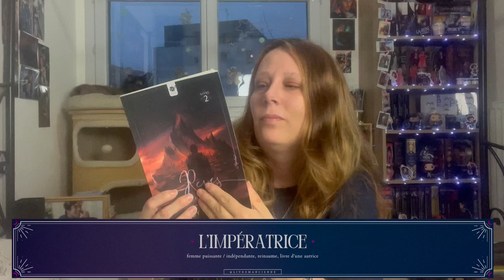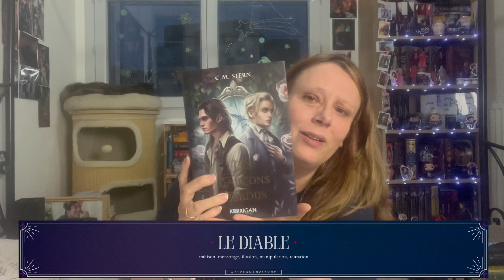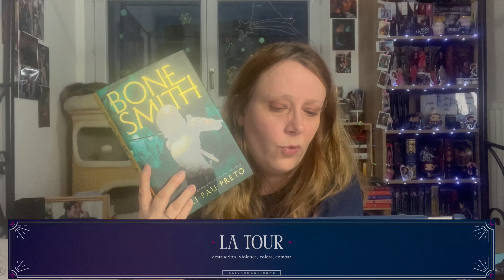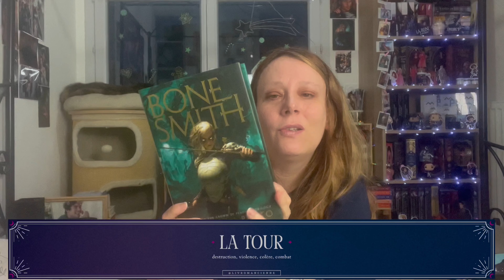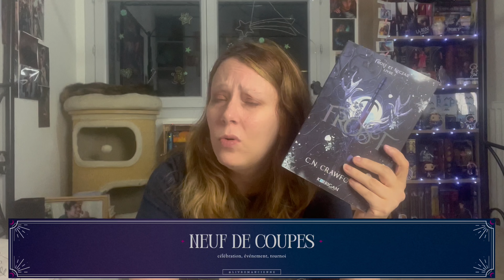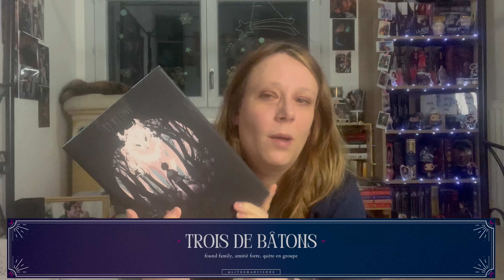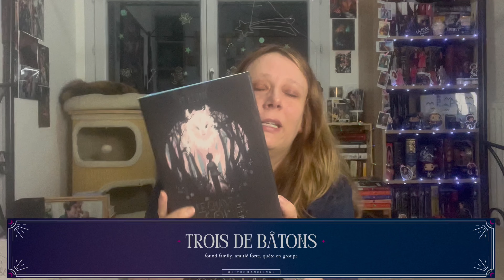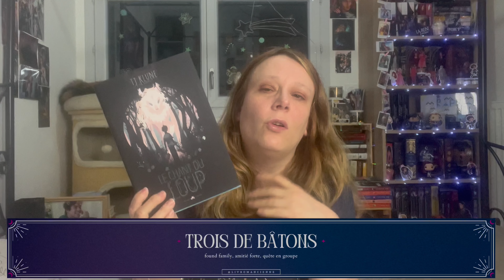Ma PAL pour le Tarot Books Challenge 2024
Je te retrouve pour une nouvelle vidéo avec cette fois ma pile à lire pour le Tarot Books Challenge 2024 organisé par Aurélie de Livromancienne dont tu peux retrouver la vidéo explicative par
PS : Désolée pour la qualité vidéo je ne comprends pas pourquoi c’est flou alors que c’est net sur les rush

🍬 Les livres cette vidéo :

Les sept soeurs T3 de Lucinda Riley
Accords Corrompus T4 de Kelly St. Clare
Les MacCoy T3 d’Alexiane Thill
Le royaume des damnés T3 de Kerri Maniscalco
La mémoire des cendres T1 de C.M. Stern
Bonesmith V1 vo de Nicki Pau Preto
La maison des morts T1 vf de Nicki Pau Preto
Mémoires de la forêt T1 de Mickaël Brun-Arnaud
Bodyguards T1 de Laura S. Wild
Jeux intérdits l’intégrale d’Emma Green
Frost and Nectar T1 de C.N. Crawford
Iron Flame V2 vo de Rebecca Yarros
Le clan Bennett T1 de TJ. Klune

🍬 Chaînes & insta cités :

Livromancienne : @livromancienne
Nina Quill : @NinaQuill

🍬 Matériel : Iphone 13
Trépied : Phinistec 153cm
Micro : Boya
Spot : OMBAR Softbox